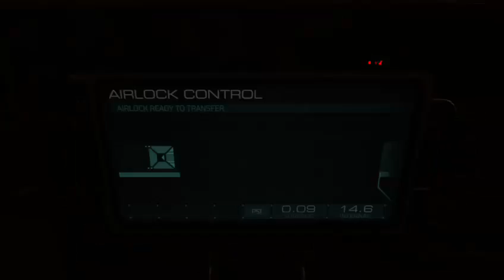playing DOOM (Part 3)